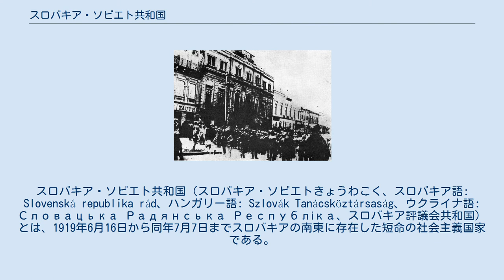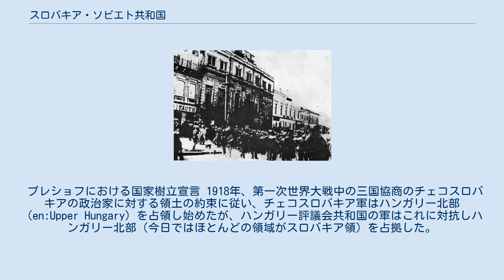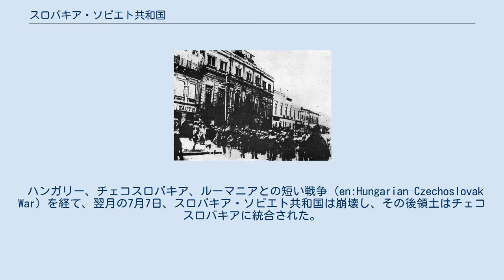スロバキア・ソビエト共和国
スロバキア・ソビエト共和国（スロバキア・ソビエトきょうわこく、スロバキア語: Slovenská republika rád、ハンガリー語: Szlovák Tanácsköztársaság、ウクライナ語: Словацька Радянська Республіка、スロバキア評議会共和国）とは、1919年6月16日から同年7月7日までスロバキアの南東に存在した短命の社会主義国家である。
ハンガリー評議会共和国の傀儡国家。
首都はプレショフで、チェコの記者アントニン・ヤロスラフが国家評議会議長をつとめた。
 プレショフにおける国家樹立宣言 1918年、第一次世界大戦中の三国協商のチェコスロバキアの政治家に対する領土の約束に従い、チェコスロバキア軍はハンガリー北部（en:Upper Hungary）を占領し始めたが、ハンガリー評議会共和国の軍はこれに対抗しハンガリー北部（今日ではほとんどの領域がスロバキア領）を占拠した。
これにより1919年6月16日、スロバキア・ソビエト共和国は成立した。
 ハンガリー、チェコスロバキア、ルーマニアとの短い戦争（en:Hungarian–Czechoslovak War）を経て、翌月の7月7日、スロバキア・ソビエト共和国は崩壊し、その後領土はチェコスロバキアに統合された。